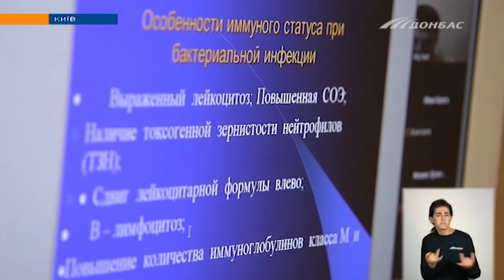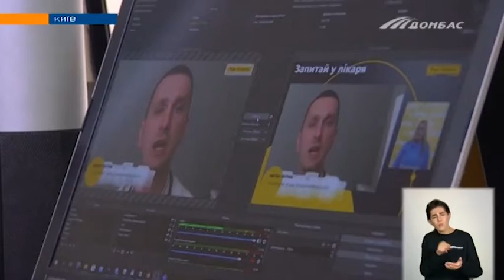«Запитай у лікаря»: поради від провідного імунолога України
Чи робити щеплення від коронавірусу, якщо у вас є антитіла? Що відбувається з імунітетом між першою і другою дозами? І чому взагалі їх роблять саме дві? Аби всі точки розставити над "і", ми звернулися до Олега Назара - провідного імунолога країни.